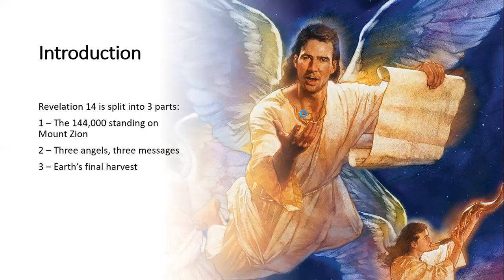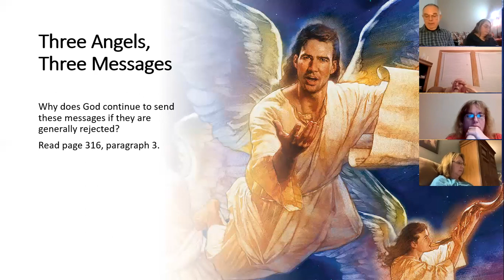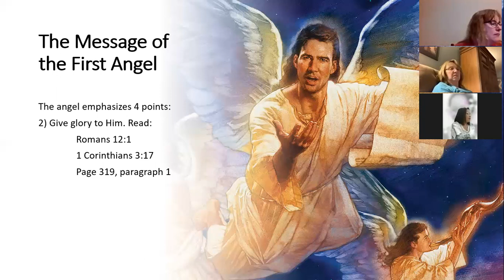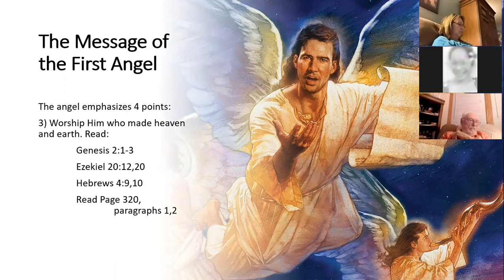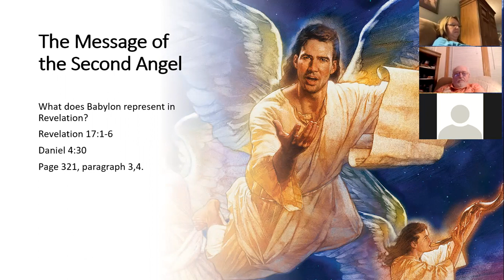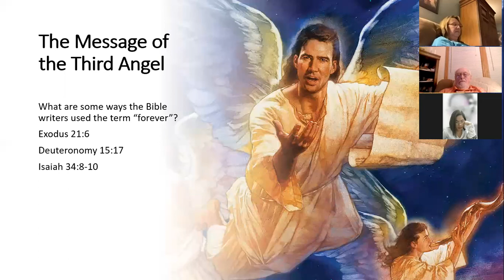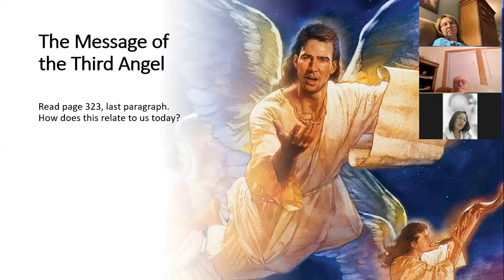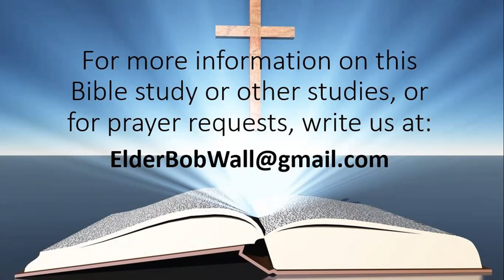Revelation 14 - God's Final Message and Earth's Final Harvest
Join us as we continue our Revelation Bible study as we explore chapter 14.  Our topic this week is God's Final Message and Earth's Final Harvest.  Our study is based on h book Understanding Daniel and Revelation by Pastor Mark Finley.